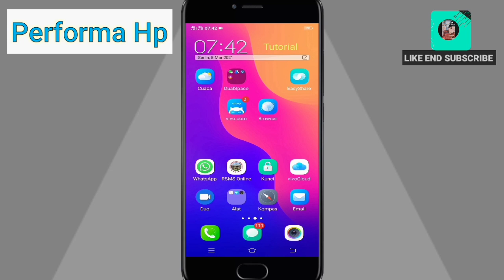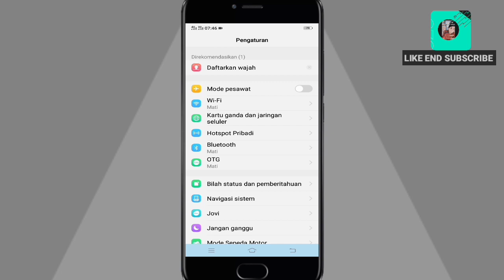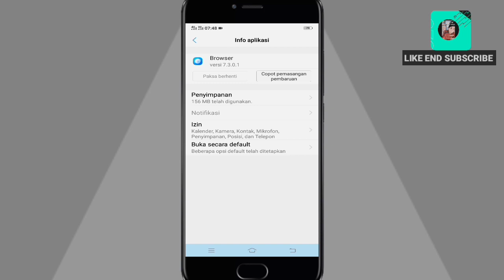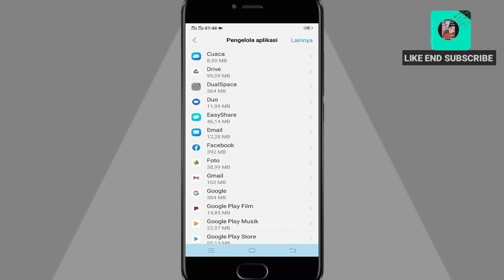Cara Menonaktifkan Aplikasi Bawaan Vivo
Halo Sob.Jumpa lagi dengan saya.oke di video kali ini saya berbagi trik ya itu.Cara menonaktifkan aplikasi bawaan vivo.

Nah cara ini bisa juga untuk semua seri vivo lainnya.

Oke simak video nya sampai habis

Kalo video ini bermanfaat silakan tekan.
SUNSCRIBE
BAGIKAN VIDEO